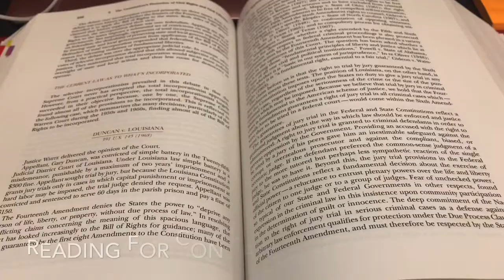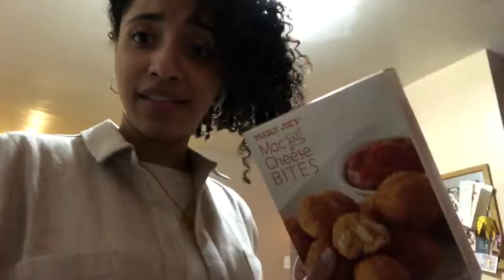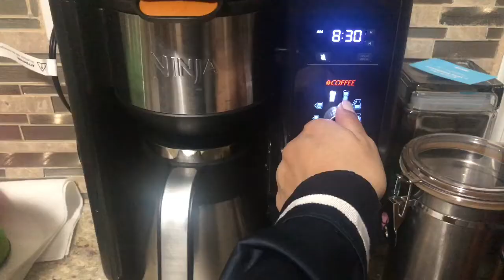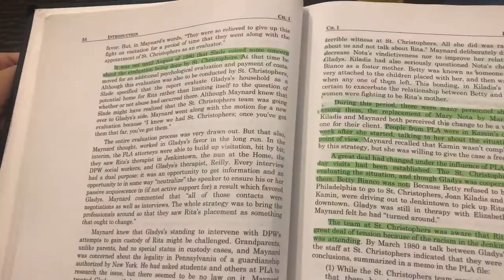Law School Week In My Life Vlog: Getting Back into Routine & Semester Goals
Hi guys!
I hope you had a great week. This was my first week back at school. It is the second semester of my second year. I am 50% a lawyer as my friend likes to say lol. This vlog is a little bit all over the place because I am still struggling to get into the right routine. When I finally have a good routine, I can show you my morning and nighttime routines or whatever else you guys want to see. In this vlog, I get Chipotle and hang out with my best friend.

P.S. Please forgive my editing. I am having computer issues :(
With love,
Kayla Marie

Song: play to lose. by Ryan Little